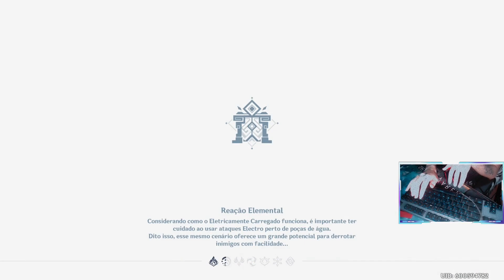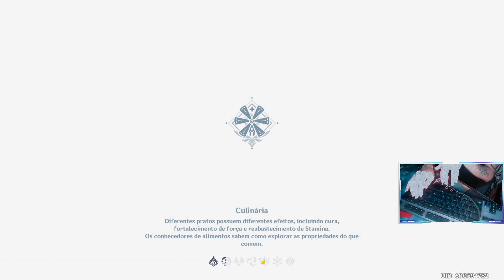LOBOS....SEM USAR O MOUSE E COM APENAS 3 PERSONAGENS! ABISMO 12 - GENSHIN IMPACT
Oi bobos!
Entra no discord ae :3
All musics at the end of the description.
Todas as músicas estão no final da descrição.

Assassinate:
Track:   RVPTR x GODMODE x YUNAY - Assassinate